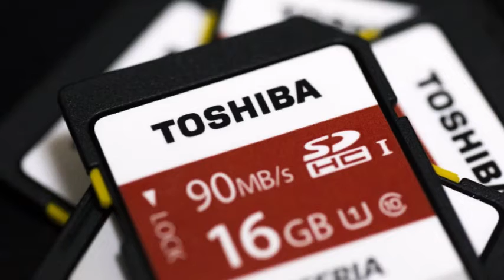HOT NEWS!!! Toshiba Reportedly Eyeing Chip Unit Sale Cancellation if China Doesn't Give Approval by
Toshiba Reportedly Eyeing Chip Unit Sale Cancellation if China Doesn't Give Approval by
Japan's Toshiba Corp has decided it will cancel the planned $18.6 billion (roughly Rs. 1.23 lakh crores) sale of its memory chip unit if it does not get approval from China's anti-monopoly regulator by May, the Mainichi newspaper said on Sunday.

A consortium led by US private equity firm Bain Capital last year won a long and highly contentious battle for the unit, which Toshiba put up for sale after billions of dollars in cost overruns at its Westinghouse nuclear unit plunged it into crisis.
.G. B. N.
"GADGET BEST NEWS"